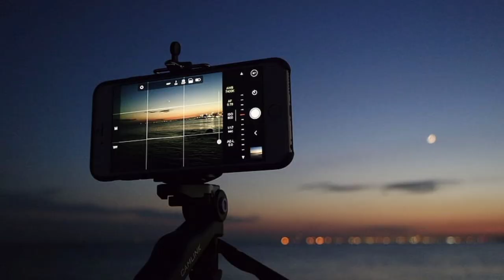A TRAVELLING DAY 🚗🚗 || A DAY SPEND WITH WINDMILL😍😍 || MARATHI VLOGGER😎😎